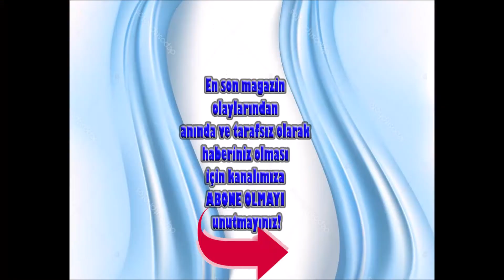KADIKÖY'DE ATATÜRK’E 10 KASIM SAYGI ZİNCİRİ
Türkiye Cumhuriyeti’nin kurucusu Gazi Mustafa Kemal Atatürk, aramızdan ayrılışının 81’inci yılında Kadıköy'de binlerce kişi tarafından oluşturulan “Ata’ya Saygı Zinciri” ile anıldı.